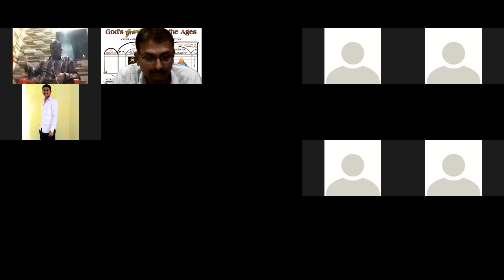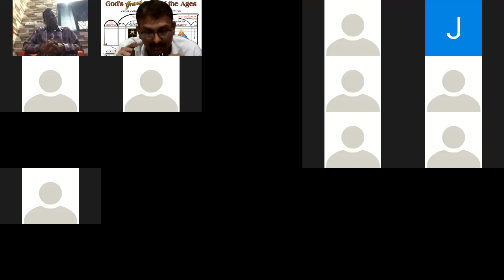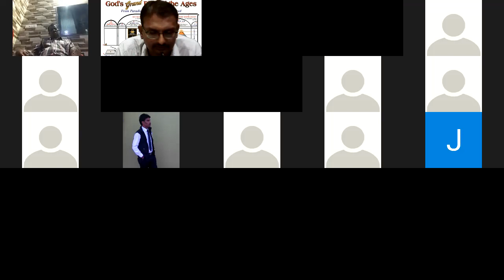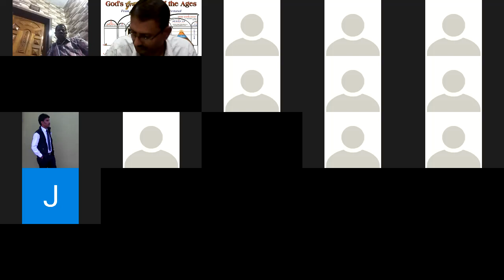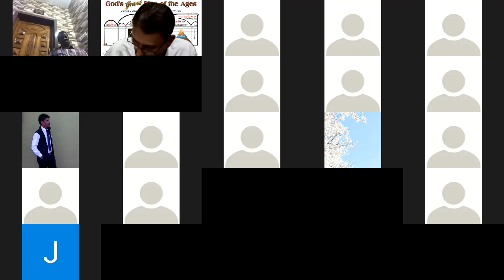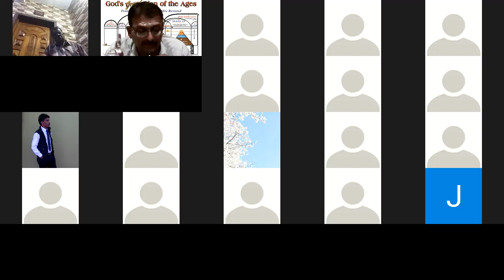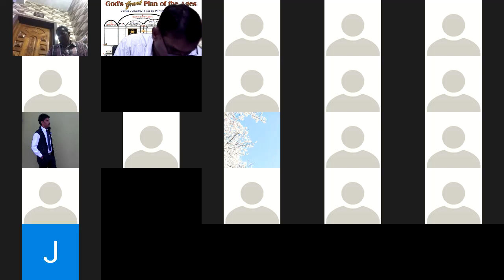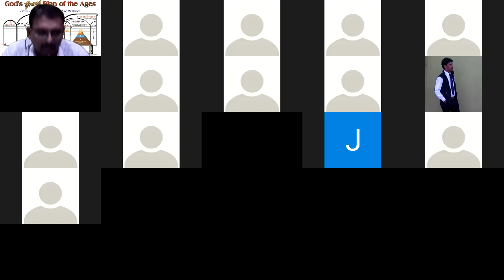6th vol chapter 15 Kan - Page 355 last para / Eng – Page 648 last para-Br Raju - Bible Study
6th vol chapter 15  Kan - Page 355 last para / Eng – Page 648 last para-Br Raju - Bible Study